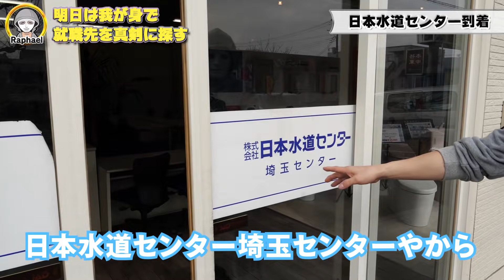もう疲れました。YouTuber辞めて就職します！【Raphael】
日本水道センター【採用情報ページ】